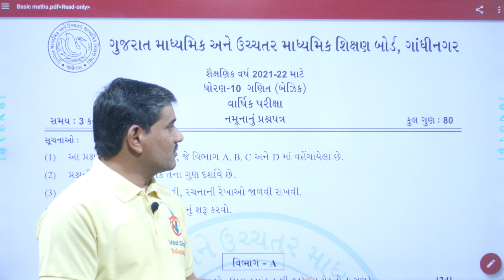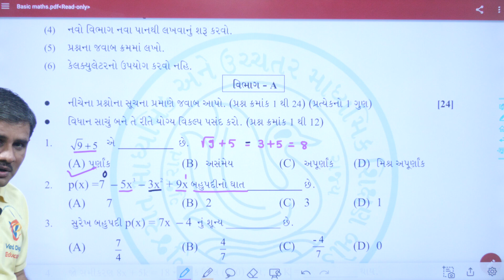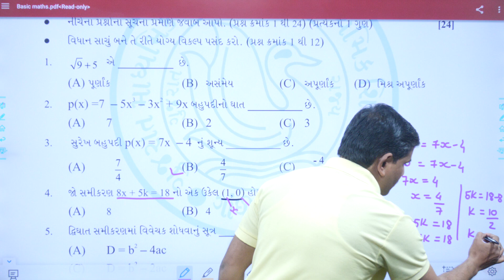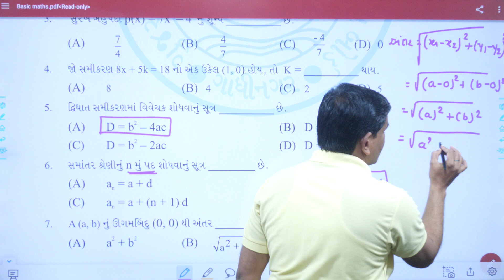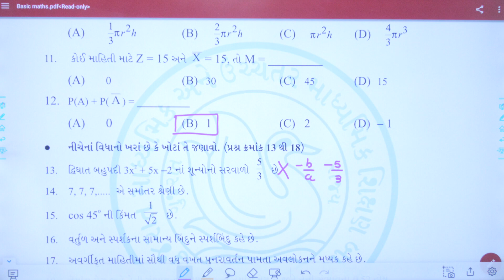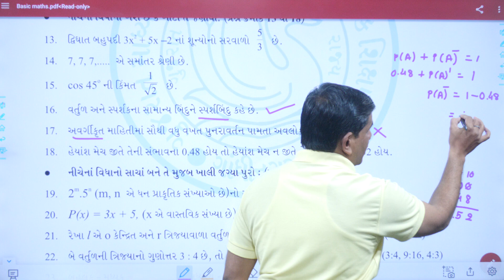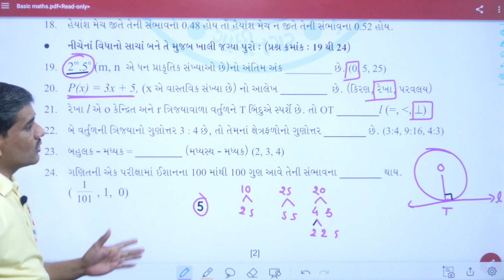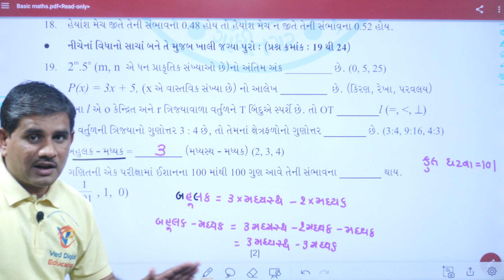std 10 Basic maths paper solution 2022, sec - A, std 10 basic maths board exam paper solution 2022